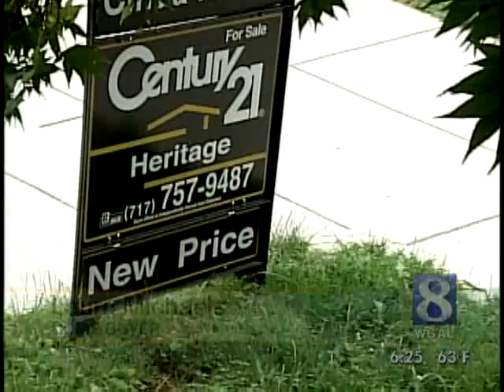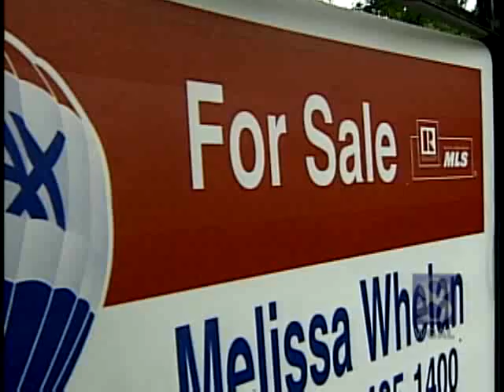Some Realtors Blame 'Home Sale Standoff' For Slump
Nationally, the sale of pre-owned homes is way down -- at it's lowest level in years.